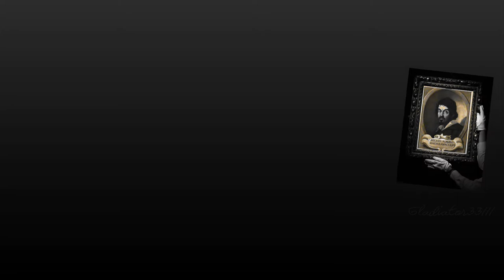Caravaggio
He was a painter of genius, who worked with extraordinary speed, painting directly onto canvas without even sketching out the main figures. His life was sulphurous and his paintin scandalous. Michalangelo Merisi, known as Caravaggio (the name of his native village near Bergamo), was a downright villain. Caravaggio was repeatedly arrested and imprisoned. He confessed to the murder of an opponent at tennis whom he suspected of cheating, and he was rumoured to have committed other crimes. His powerful patrons found it increasingly difficult to extract him from the prison cells in which he so often languished. Caravaggio risked his life escaping from his last prison, on the island of Malta. The evidence suggests the he was sentenced for what we would now term paedophilia. He died, a persecuted outlaw, on a beach north of Rome, perhaps a victim of murder. His body was never found. Caravaggio is the most mysterious and perhaps the most revolutionary painter in the history of art. In Rome, thirty-four years after the death of Michelangelo, he originated a violent reaction to the Mannerism of his elders, which he regarded as constrained, mawkish and academic. He created a new language of theatrical realism, choosing his models in the streets. In every subject he selected the most dramatic instant, even for the most sacred themes, like the Death of the Virgin, which he painted, almost without precedent, as a night-scene. The primacy of nature and truth was his watchword. In painting, Caravaggio is the apotheosis of what was later called the "Baroque". The work of Caravaggio entered and exacerbated this tempestuous atmosphere. Every one of his works raised a scandal, and he made many enemies. Nicolas Poussin, who arrived in Rome shortly after Caravaggio's death, observed: "He came to destroy painting". The sockwaves produced by his work were powerful and log lasting, and his reputation did not survive them. His name was forgotten, and he had to wait three hundred years for his reputation to be vindicated. "With the exception of Michelangelo, no other Italian painter exercised so great an influence", wrote the American critic Bernard Berenson, who had little time for Caravaggio and deemed him "incongruous". During his lifetime, Caravaggio was deemed unacceptably provocative, and death offered no reprive. As Berenson describes it, "any work of strong chiaroscuro presenting huge, obese and vulgar protagonists, sacrilegiously posed as Christ or the Apostles, plumed heads, hordes of men and women wearing an ignoble and drunken aspect, young scallywags playing dice or cheating" was a "Caravaggio".
Gilles Lambert

* Selected Ιmages from the movie "Caravaggio" (1986), directed by Derek Jarman, are inserted.